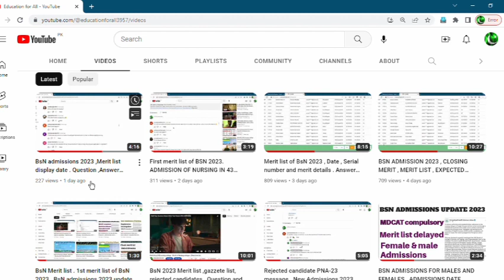BsN admissions ,merit , gazzete list update hostel and stipend queries . Nursing admissions 2023.